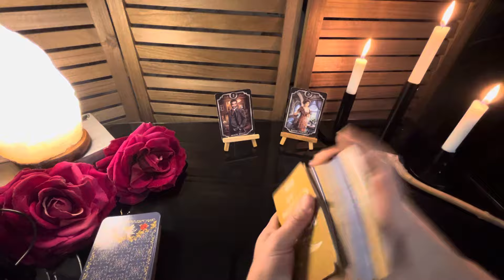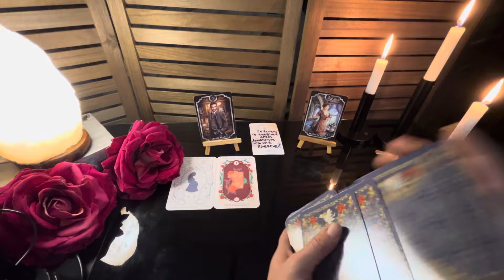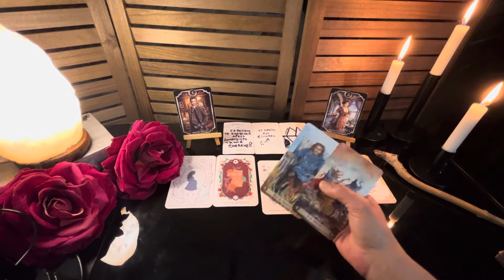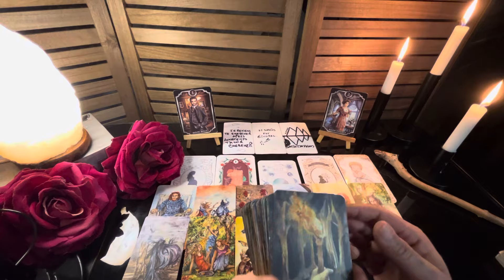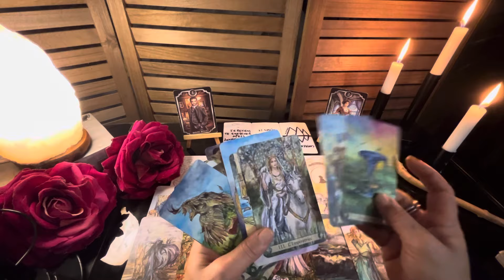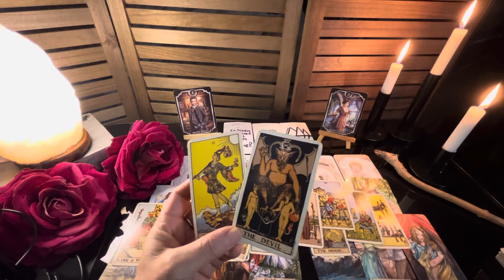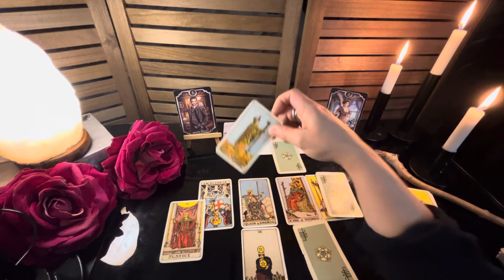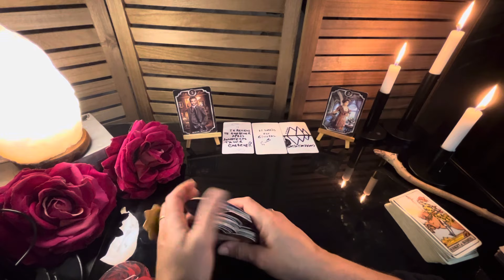WOUAH… TIENS TOI PRÊT/E À CE QUI ARRIVE À TOUTE VITESSE 🍒♥️🎩♥️👠